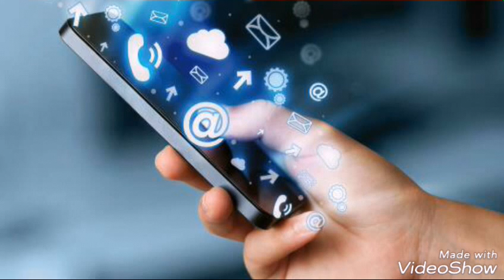International Internet Day. 29 October